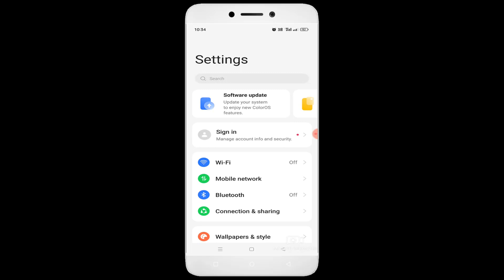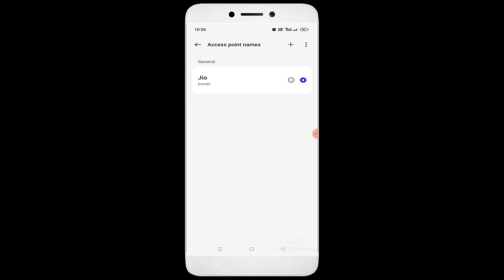Microsoft Outlook - No Network Connection - Please Check Your Network Settings - Error 2603